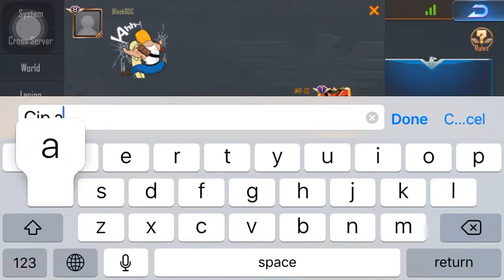Garena Contra Returns - Legion of War: King of The Hill [Server 27] Week 4, May 2019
Legion of War: King of The Hill
Fourth Week of May 2019

Event Period:
Every Saturday from 8:00pm to 9:00pm (GMT+8)

Legion Qualifying:
Top 4 legions from Elite Challenge

Server: 27-Bastion

Legion: MalayTiger

Final Result:
4th Place